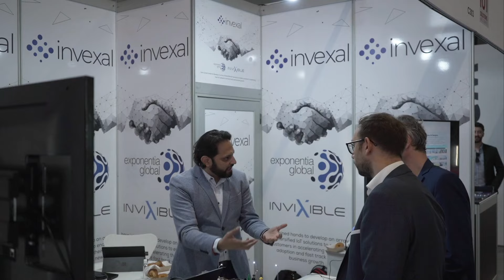BCNCYBERCON22 | The Official Aftermovie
✨ What an unforgettable edition of BCNCYBERCON22

The third edition of the Barcelona Cybersecurity Congress (BCC), underlined the importance that cybersecurity has as one of the most critical challenges that an increasingly digitized world is facing.

Take a look at our highlights of the congress 👉 See you at the next edition!